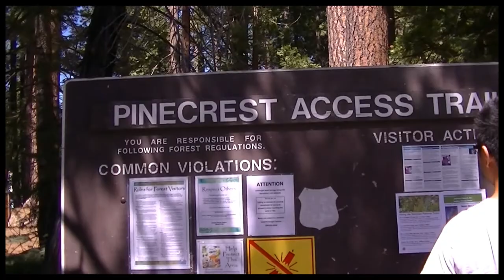Twain Harte Family Vacation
Family Vacation in Twain Harte California   U.S.A.